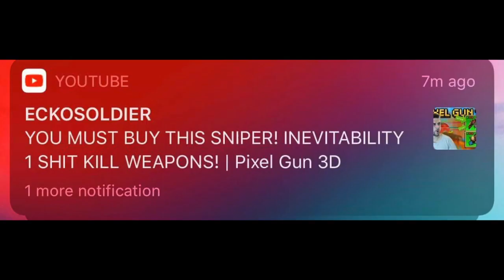Pictures you must see before you die